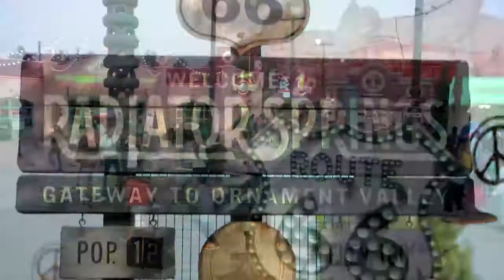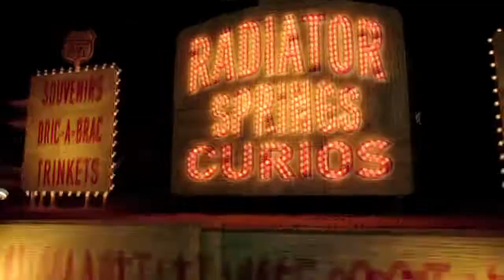Suzanne Broughton of OC Family Promo for Cars Land in Disney California Adventure!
Radiator Springs is brought to life at the newly opened Cars Land in Disney California Adventure! Suzanne Broughton of OC Family Magazine introduces all of the amazing attractions along with some of the Cars characters. Check this out ...